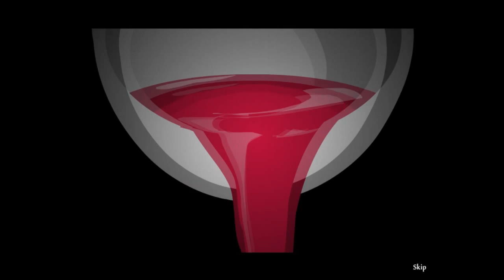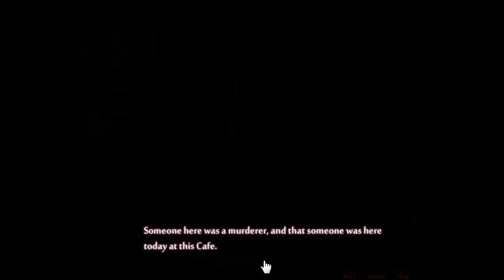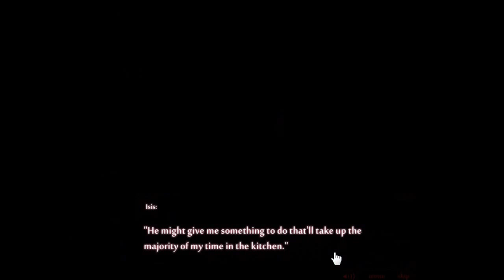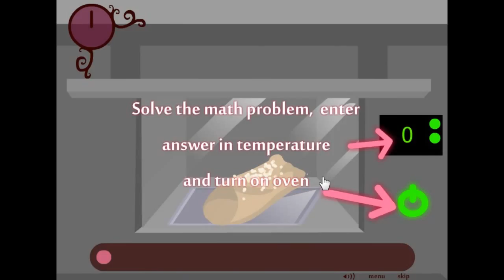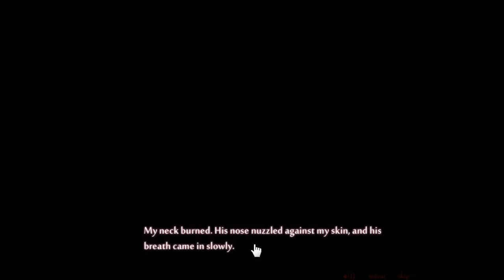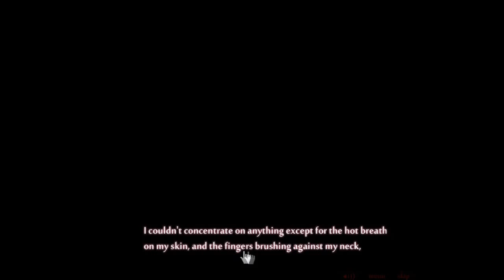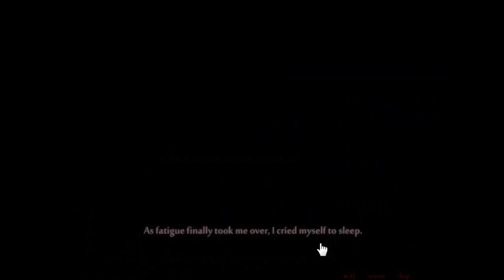Let´s Play w/Kisu: Cafe Rouge V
So.

Harp necklace, murder, gettin throw out of your house.

. This game is gettin cool ;D